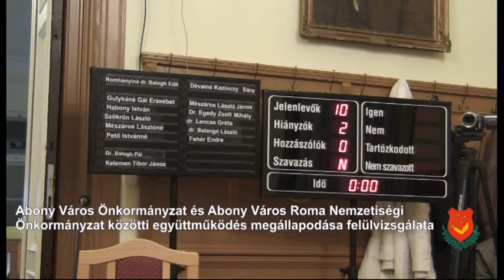Abony Város Önkormányzatának Képviselő-testületi ülése 2016. január 28. 17. napirendi pont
Abony Város Önkormányzat és Abony Város Roma Nemzetiségi Önkormányzat közötti együttműködési megállapodás felülvizsgálata